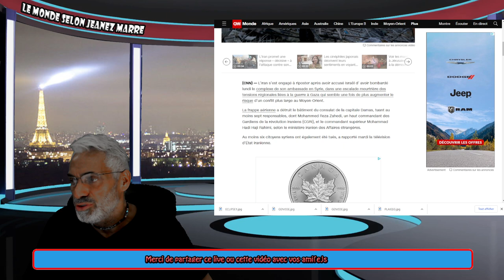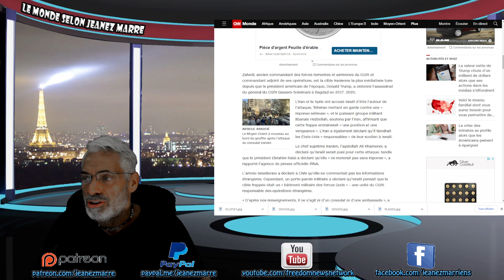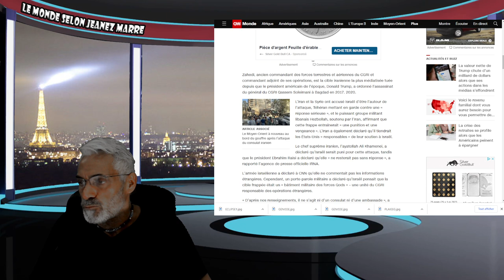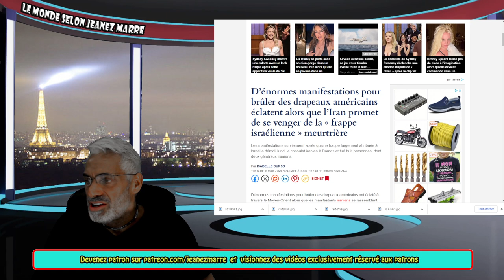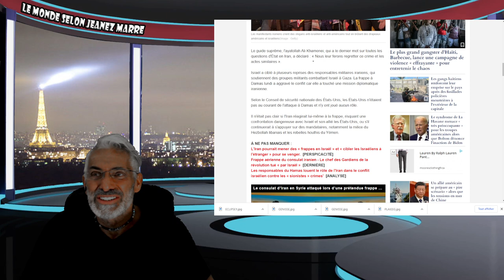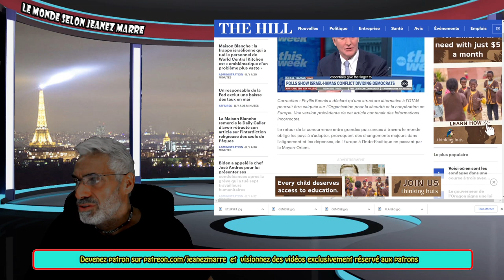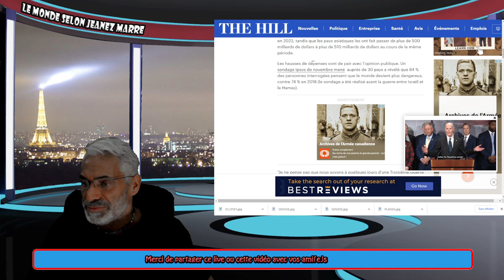ALERTE; DERNÈRE HEURE; L'Iran promet de se venger aggravant ainsi la crise au Moyen-Orient.